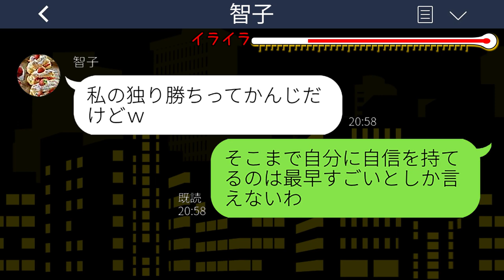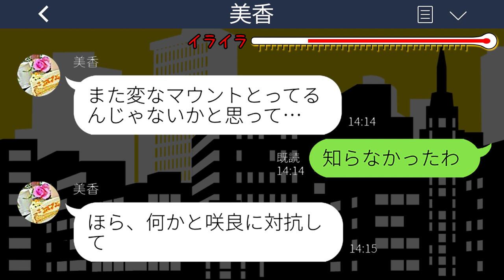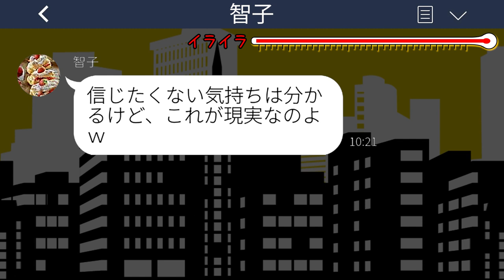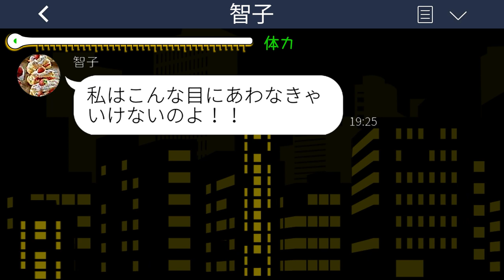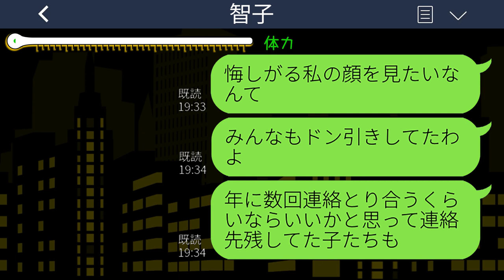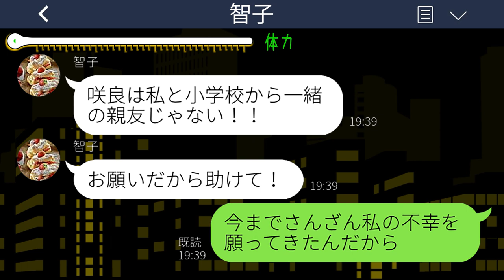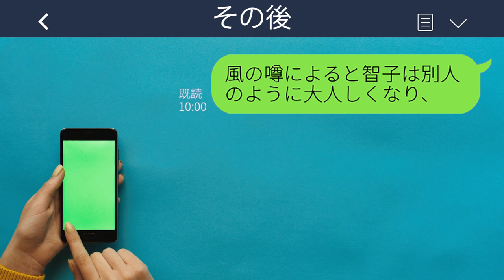【LINE】私の元カレを奪った親友から結婚式のスピーチ要求「惨めな女の話聞かせてよw」→勝ち誇るマウント女にある真実を伝えた時の反応がwww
mizutiroさん